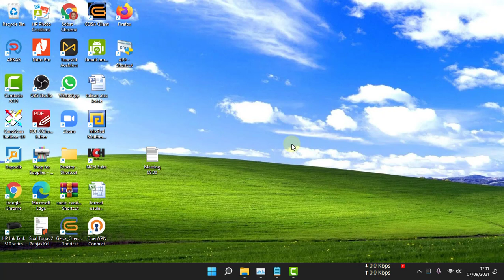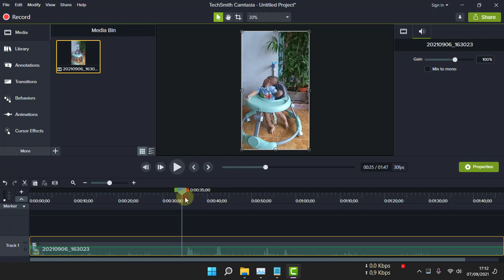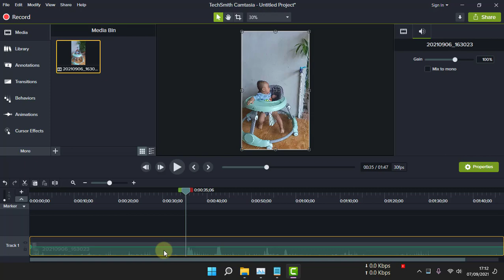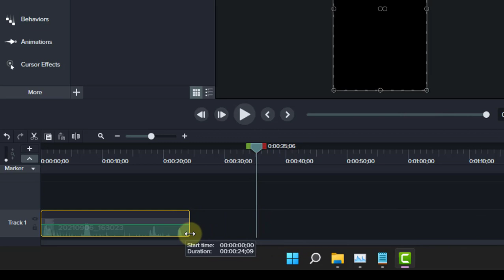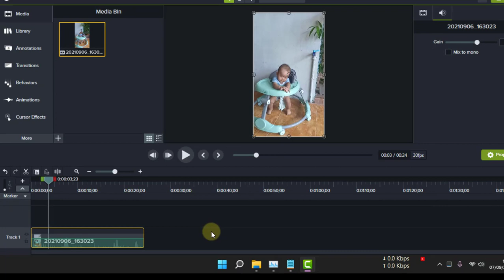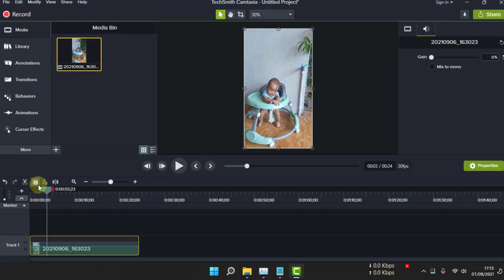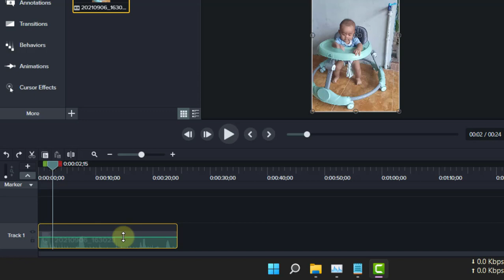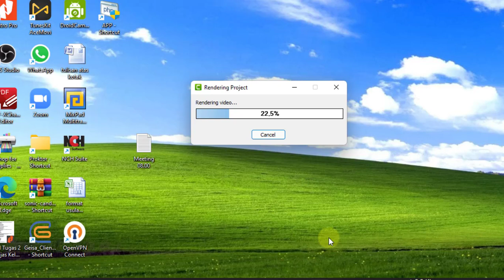Cara Menghilangkan Suara di Video Menggunakan Camtasia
Video tutorial tentang cara menghilangkan suara di video menggunakan camtasia. Merupakan langkah atau cara menghilangkan atau menghapsu suara atau audio pada video menggunakan aplikasi camtasia.

Langkah atau cara menghilangkan suara di video menggunakan camtasia adalah:
1. Buka aplikasi Camtasia.
2. Inport video yang akan dipotong.
3. Masukkan video pada timeline.
4. Tarik video ke timeline.
5. Pilih audio properti dan kurangi nilainya hingga 0% untuk menghilangkan suara di video.
6. Cara kedua, pada track video klik kanan dan pilih menu edit audio dan turunkan nilainya hingga paling bawah untuk menghilangkan suara pada aplikasi camtasia.
7. Terakhir lakukan proses render.

Semoga video tutorial tentang cara menghilangkan suara di video menggunakan camtasia bermanfaat.